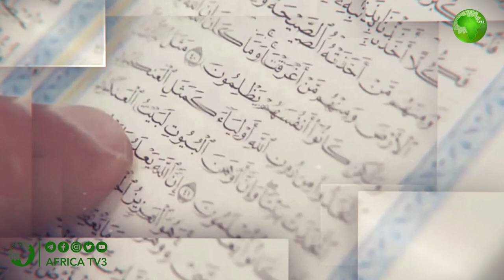AYYUKAN ZUCIYA | 22 | SHEIKH UMAR RAJAB AL HAUSAWI